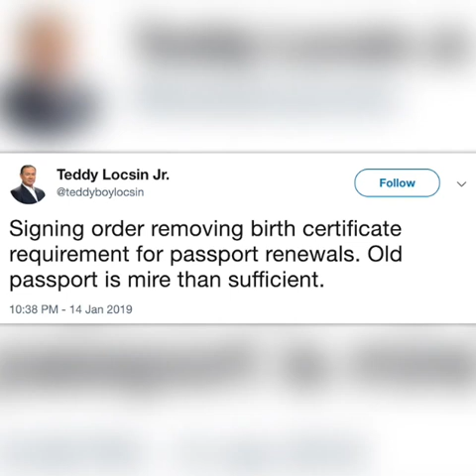Locsin scraps birth certificates for passport renewals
More videos on Rappler Follow Rappler for the latest news in the Philippines and across the globe. Foreign Secretary Teodoro 'Teddyboy' Locsin Jr says showing an old passport 'is more than sufficient' to have this travel document renewed.

Story Follow Rappler for the latest news in the Philippines and around the world.